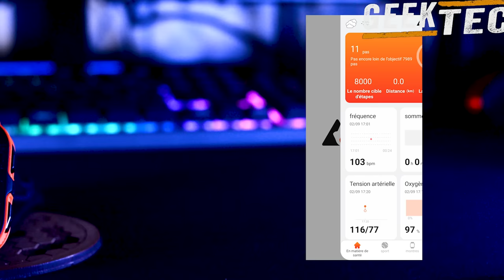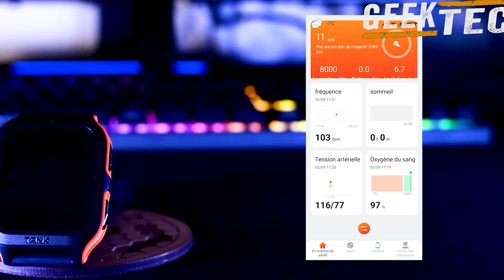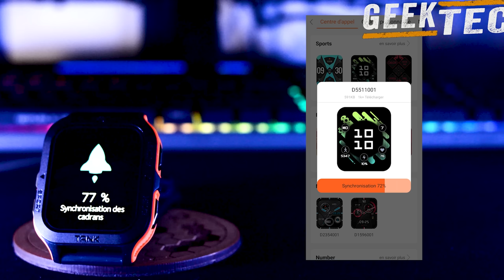Smartwatch Kospet TANK M2 Revue détaillée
La Kospet Tank M2 est la montre qu'il vous faut si vous cherchez un compagnon durable et fiable pour toutes vos aventures en plein air. Cette montre intelligente a été conçue pour résister aux environnements les plus rudes, avec une coque en métal renforcé et un écran en verre trempé qui résiste aux rayures.

Mais ce n'est pas seulement une montre robuste. La Kospet Tank M2 est également équipée d'une gamme de fonctionnalités intelligentes, telles que le suivi de la condition physique, le suivi du sommeil, la surveillance de la fréquence cardiaque, la navigation GPS et bien plus encore. Vous pouvez également recevoir des notifications de votre téléphone directement sur votre poignet, ce qui vous permet de rester connecté sans avoir à sortir votre téléphone de votre poche.

La Kospet Tank M2 est étanche jusqu'à 5 ATM, ce qui signifie qu'elle peut résister à une immersion complète dans l'eau, ce qui en fait une montre parfaite pour les activités nautiques. De plus, sa batterie de grande capacité vous permet de l'utiliser pendant plusieurs jours sans avoir besoin de la recharger.

Si vous êtes à la recherche d'une montre intelligente robuste et performante, la Kospet Tank M2 est la montre qu'il vous faut. Commandez dès maintenant et commencez votre prochaine aventure en toute confiance !